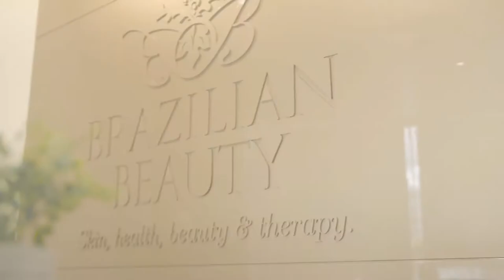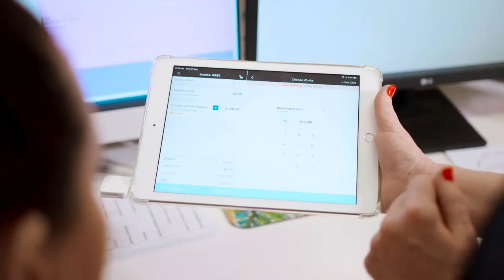Zenoti and Brazilian Beauty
Looking for the latest technology to create remarkable customer experiences, Francesca Webster, CEO, talks about AI and Touchless Payment technology and why Brazilian Beauty choose Zenoti CRM as their software partner.